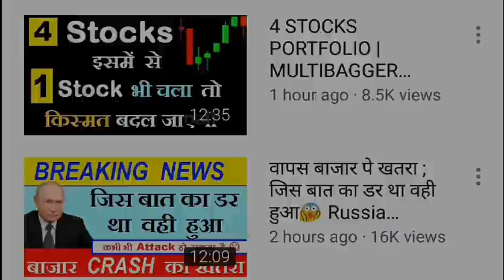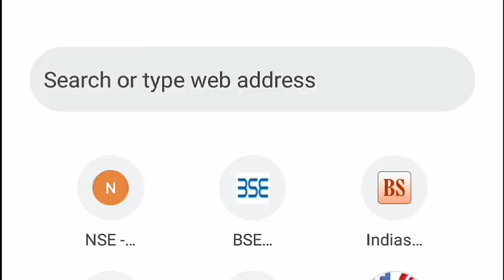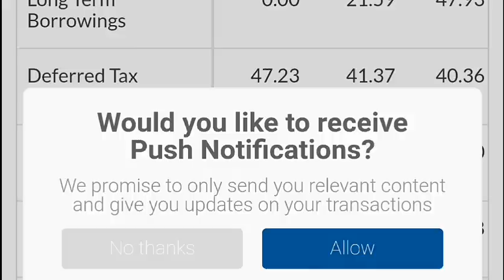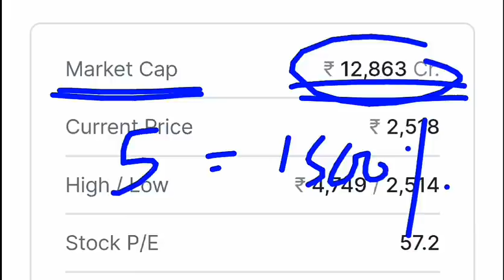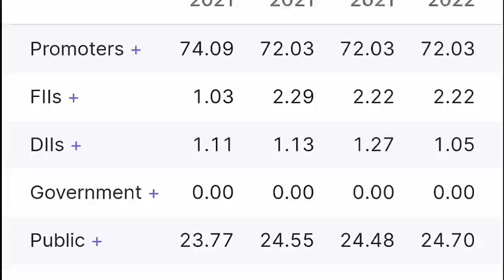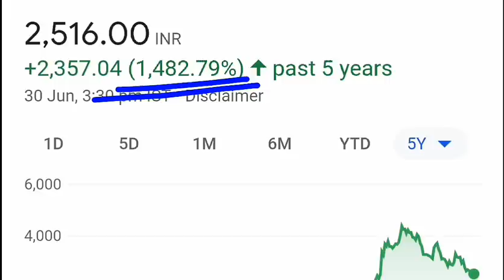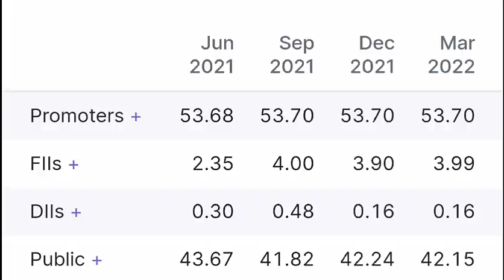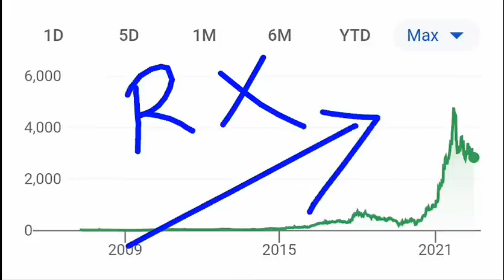2 Stocks : 40% Down ( Fundamentally Strong ) 2 Mid Cap Stocks | Finance Share Business news by SMKC